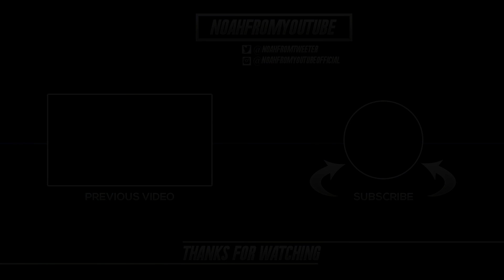Dont Miss Your Chance to UNLOCK THE FREE to Play Chopper LMG in Call of Duty Mobile! (You'll Regret)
I now have a Discord server where you can interact with myself and others in the community!

Content Creator for Omen Elite!